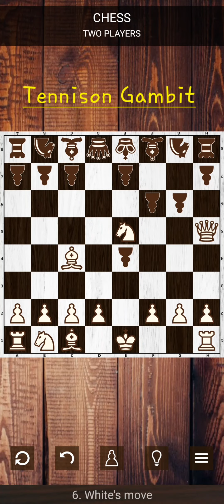Chess Gambits | TENNISON Gambit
Here, I will teach you various gambit of of chess